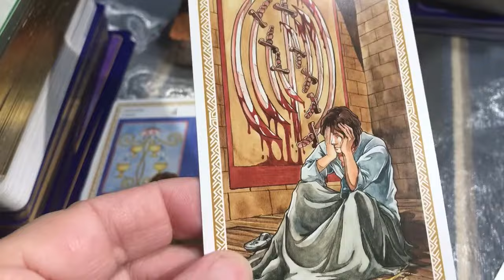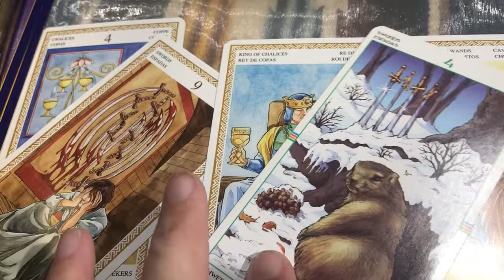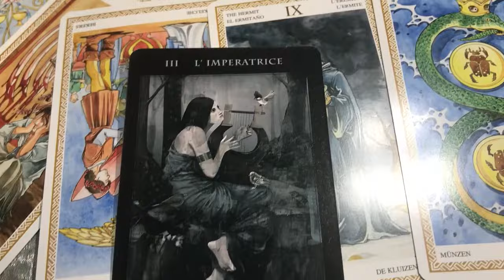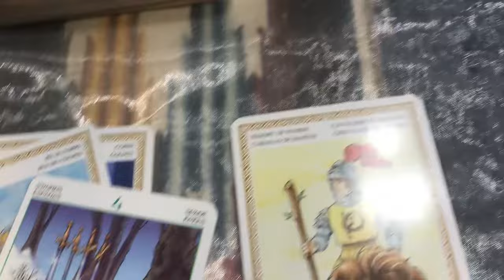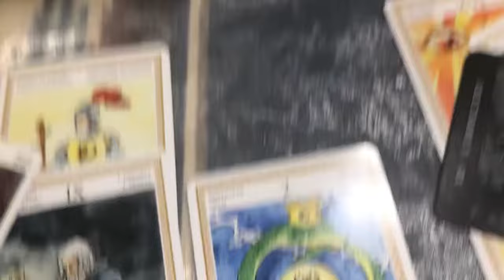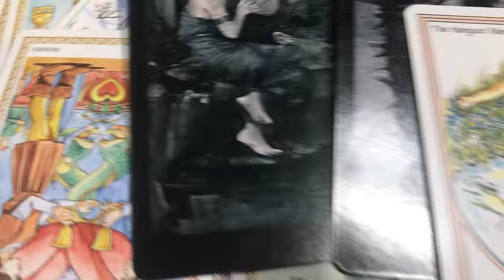Will McCabe Get Justice and His Pension ? - Tarot